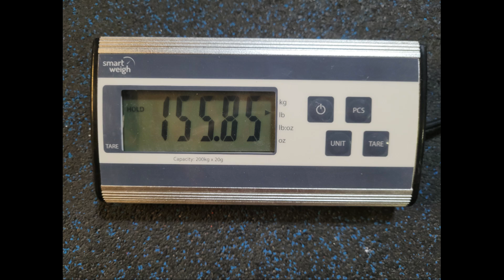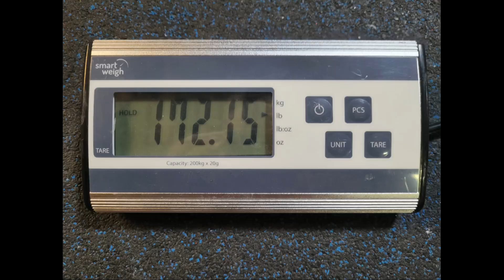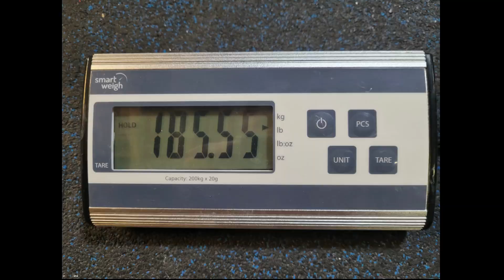Beginner Gainz = New Vbar Baselines 07-30-2024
Making more of an effort to incorporate vertical bar into my training.  While this is still one of my weakest events, I am seeing some beginner gainz.

IronMind Little Big Horn - 145lb added (155.85lb total) went ok for both my left and right hands.  170lb added was too big of a jump, so I dropped to 161lb added (172.15lb total).  Leftie barely broke it off the ground, but it still feels like success.  166lb didn't budge at Heavy Hands on 09/09/2023 and my last good lift was 146lb.

Fat Bastard Barbell Company The Jug - 180lb added (185.55lb total) felt ok with my left hand.  Rightie barely broke it off the ground, but it still feels like success.  177.50lb wanted to slip out of my left hand in practice on 07/19/2024 and rightie's last good lift was 151.50lb.

Musical Inspiration:  "Higher on Fire" by Dream Evil from the album "United" released in October 2006.